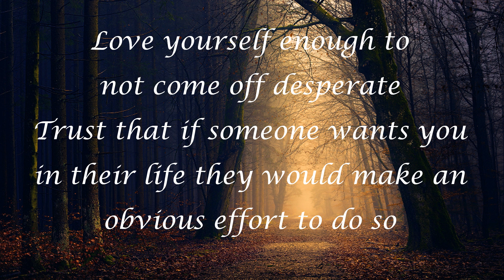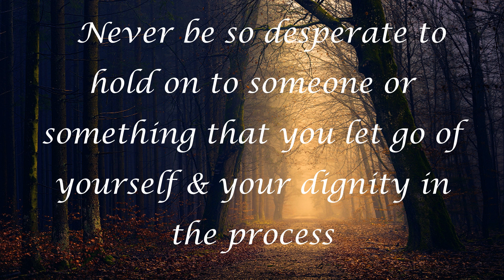Desperate l Quotes l Life Changing Message l Inspirational l Attract Positive Vibes l Universe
BGM (Back Ground Music) (Non Copyright)

***IMPORTANT *** Attract Positive Vibes does not own these images' rights and Background Music files in this video.